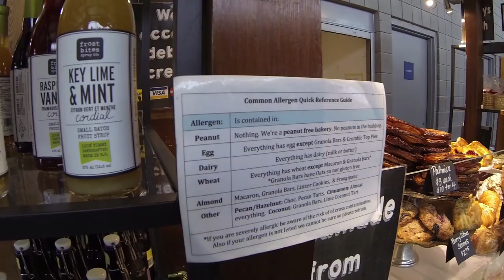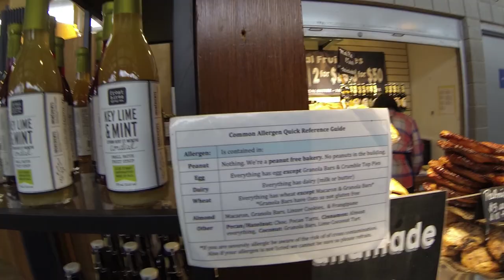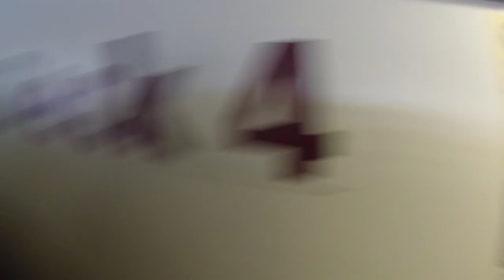Filming at the Famous X-Men Castle!!! | Vegan Vlog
Hey guys! I've teamed up with Amy (previously known as Elysia) to re-vamp this channel and create brand new content! We're now called Misfit Market!

This is my first vlog! I'm a filmmaker and I was hired to shoot an engagement session at Hatley Castle in Victoria BC, which just so happens to be the FAMOUS X-MEN CASTLE!! How freaking cool is that!! I take you on my journey on ferries to get to the island and I drive on Canada's most dangerous highway in the middle of the night! Somehow I made it home in one piece!

STALK US ▹

SNAPCHAT ‣ @MisfitMarket